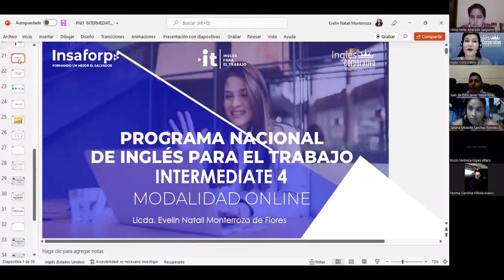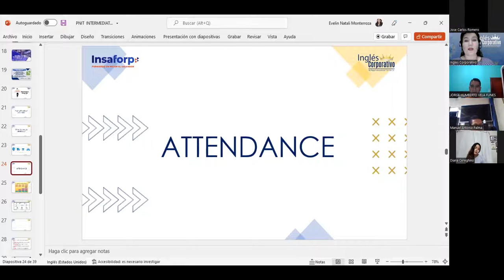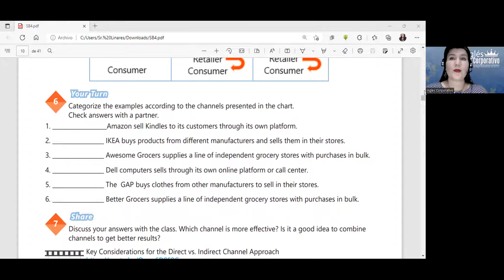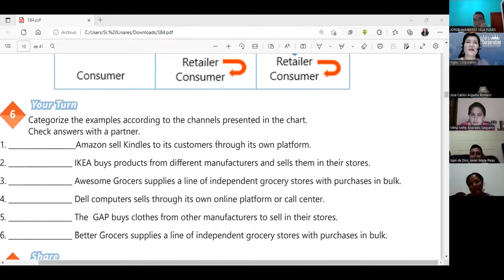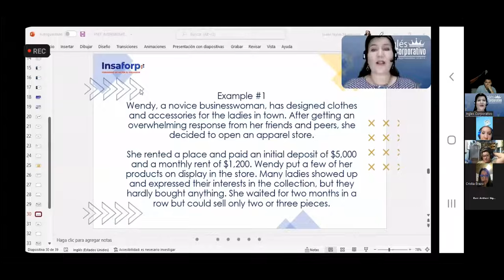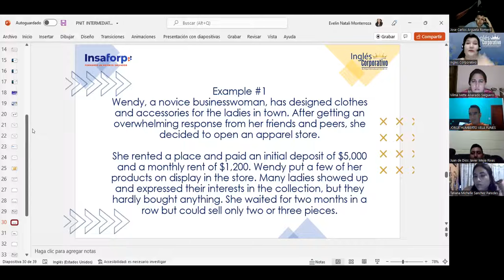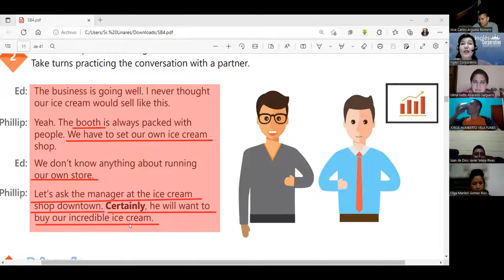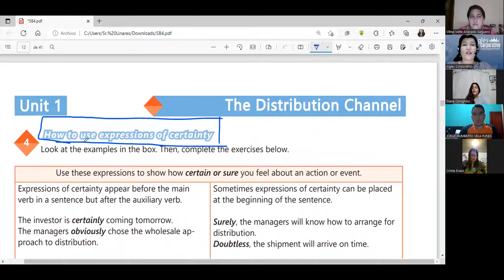Inglés Corporativo-05/07/22-Videoconferencia #2 Distribution channels for a product.